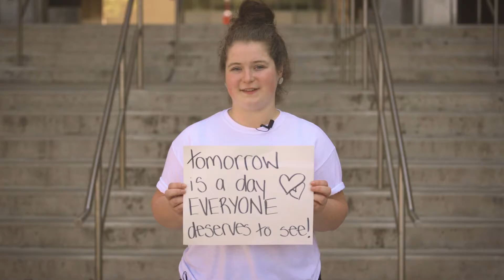Shinerama - Pourquoi participez-vous à Shinerama? (Bande annonce)